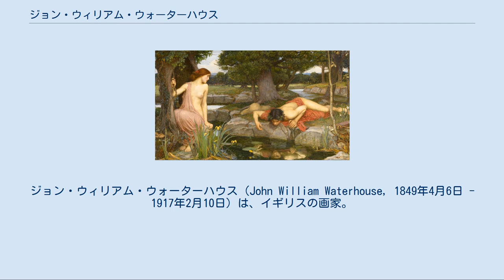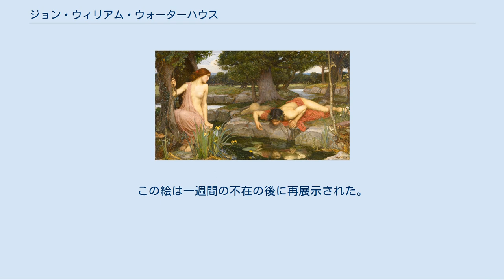ジョン・ウィリアム・ウォーターハウス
ジョン・ウィリアム・ウォーターハウス（John William Waterhouse, 1849年4月6日 - 1917年2月10日）は、イギリスの画家。
神話や文学作品に登場する女性を題材にしたことで知られる。
 眠りと異母兄弟の死 "Sleep and his Half-brother Death" 1849年、ウィリアム・ウォーターハウスと妻イザベラの子として、ローマに生まれる。
両親共に画家であった。
一家は、ジョンが5歳のときに、当時設立されたばかりのヴィクトリア&アルバート美術館の近くのサウス・ケンジントンに引っ越す。
1870年に英国王立美術院に入るまで、若かりし頃のジョンはずっと父・ウィリアムの元で学んでいた。
 彼の初期の作品のテーマは、ローレンス・アルマ＝タデマとフレデリック・レイトンに影響を受けた古典的なものであった。
また、これらの作品は英国王立美術院の英国芸術家協会とダドリー・ギャラリーに展示された。
 1874年25歳のとき、ジョンは古典的な寓意画 『眠りと異母兄弟の死』を英国王立美術院の夏の展示会で発表する。
この絵はとても好評であったため、1917年に死去するまでほとんど毎年、彼は英国王立美術院の展示会に招かれた。
 1883年、彼はロンドンのイーリングの美術教師の娘エステル・ケンワージーと結婚する。
エステル自身も絵を描き、花の絵を英国王立美術院の展示会などに出品している。
この夫婦に子供はできなかった。
 1895年、ジョンは英国王立美術院の最高芸術院会員に選ばれる。
彼はセントジョーンズウッドの美術学校で教鞭を取り、同じ地の芸術クラブにも参加していた。
また、英国王立美術院評議会の議員もしていた。
 1917年に死去、享年67。
死去するまで絵を描き続けた彼は、今もロンドンのケンサル・グリーン墓地に眠る。
 シャロットの女 アーサー王物語の登場人物・騎士ランスロット（Lancelot）の愛を得られぬことを知った悲しみのあまりに死を選ぶ乙女を描いた作品、"シャロットの女" が、ウォーターハウスの最も有名な作品であろう。
この乙女の題材は、実際にはそれぞれ異なる3種類のバージョンがある。
 ヒュラスとニンフたち 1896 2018年1月、ソニア・ボイスの作品プロジェクトの一環として、マンチェスター市立美術館のキュレーターたちはウォーターハウスのヒュラスとニンフたちを展示から撤去し、その場所を空いたままにした。
女性の裸体の芸術的描写をどのように展示するべきかという点について議論を促すためである。
来場者の意見を公開するために来場者にポストイットが配布され、この絵のハガキはギフトショップから撤去された。
その美術館の行いは、検閲、ピューリタニズム（清教徒の厳格主義）、そしてポリティカル・コレクトネスであるとの批判を伴った反発を起こしてしまった。
この絵は一週間の不在の後に再展示された。
 ウォーターハウスは生涯に118の作品を残している。
以下はその一部である。